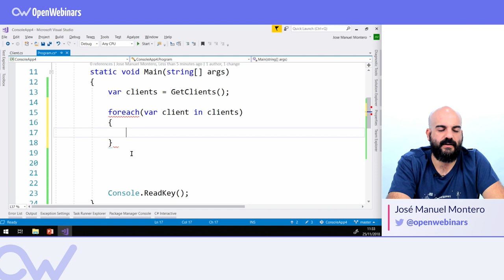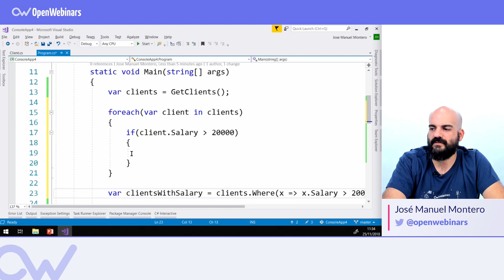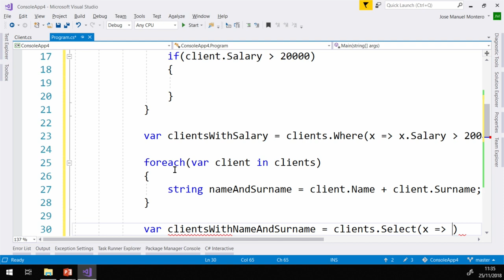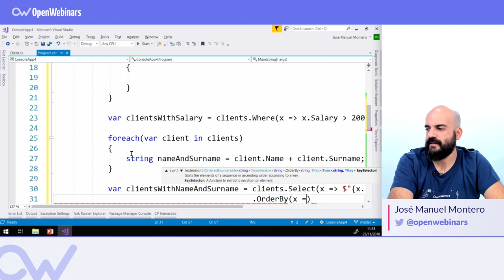LINQ, CÓMO FUNCIONA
ÍNDICE:
1 # Ejemplo de uso de Linq - 0:20